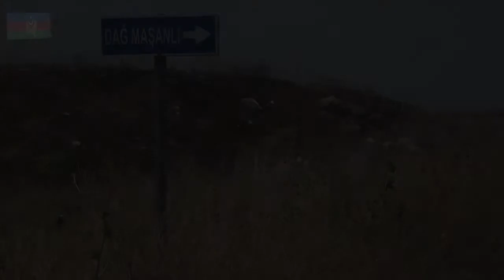Cəbrayıl rayonunun Dağ Maşanlı kəndi